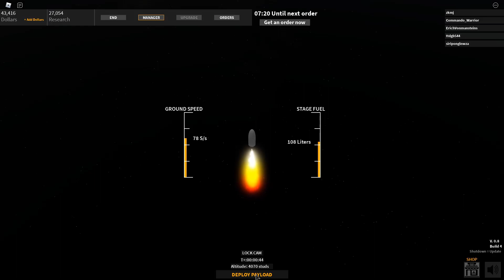Roblox 💯[ALL CODES]💯 🚀Liftoff🚀